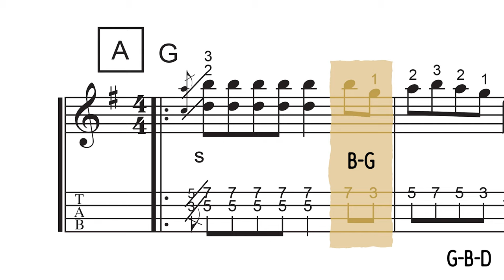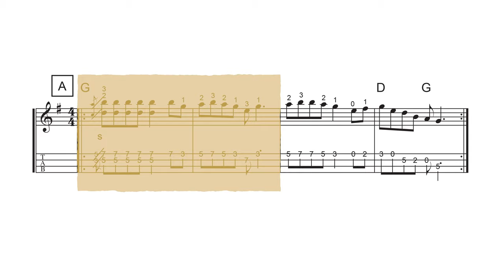Advanced Ideas for Music Memorization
Don't be a tab junkie! Let's talk about music memorization! Here are some ideas to help you get beyond the reference page or recording to internalize the music and help you play better.